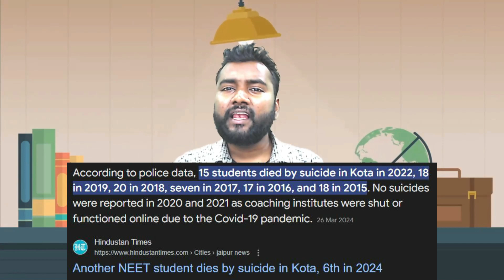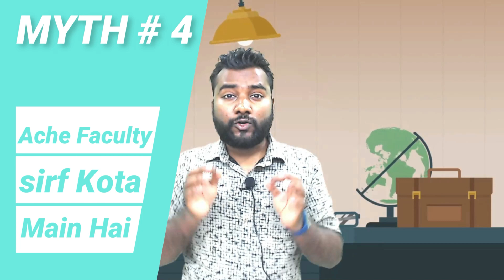Kota: The Dream Factory or a Nightmare for Students?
Is Kota Coaching Worth It? The Hidden Downsides of the Kota Dream

In this video, we explore the negative aspects of Kota's coaching industry, often overlooked by students and parents chasing the dream of cracking JEE or NEET. While Kota is famous for its coaching centers, there's a darker side to this education hub that isn't discussed enough.

From extreme pressure to the high student suicide rate, Kota's competitive environment can take a toll on mental health. Many students feel overwhelmed by parental and peer pressure, often sacrificing personal well-being in pursuit of success. But is academic success worth this emotional cost?

We also discuss the toxic environment created by an intense focus on rankings, making students feel inferior if they don't match up to their peers. The pressure to study in isolation, cutting off from social life, and the glorification of certain institutes lead to burnout and anxiety, with student suicides becoming an alarming issue. Kota is supposed to prepare students for exams, but does it really prepare them for life?

We dive into the problems with the Kota coaching model, how the coaching centers profit off students' insecurities, and why students should rethink their plans before committing to this high-stakes gamble. There are better ways to succeed without risking mental health and happiness!

If you're considering Kota or already studying there, this is a must-watch to get a realistic perspective on the harsh realities many students face. 💡

Course Content in App:
- Video Lectures
- Motivation Classes
- Comprehensive Notes

📖English medium books for AISSEE - Sainik School Exam:

CLASS 6

20 Practice Sets
Previous Year Solved Papers (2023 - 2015)

CLASS 9

Guide Book
Previous Year-wise Solved Papers (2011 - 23)
25 Practice Sets
📕Hindi medium books for AISSEE:

CLASS 6

Guide Book
Practice Sets & Solved Papers

CLASS 9

Guide Book
📗English medium books for JNVST - Navodaya Vidyalaya Exam:

CLASS 6

00:00 Introduction
01:07 Why Kota popularity is kept alive?
01:53 Why students go to Kota? Myths
04:53 Conclusion